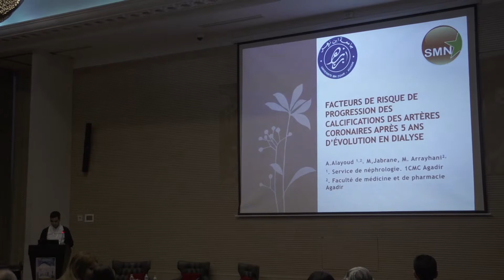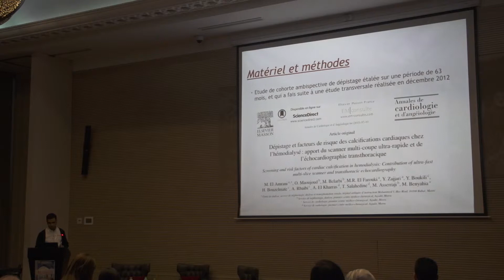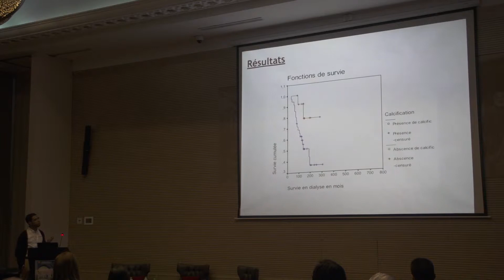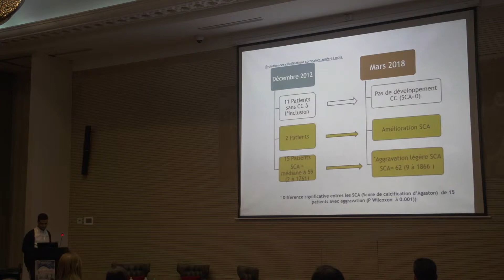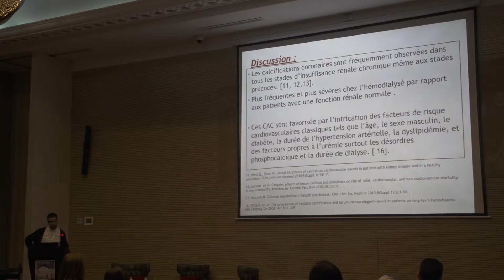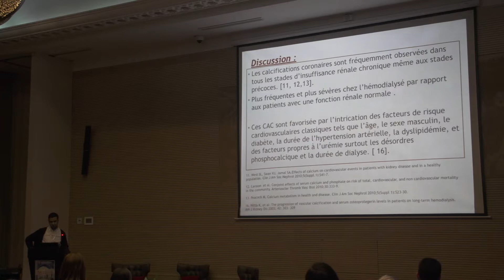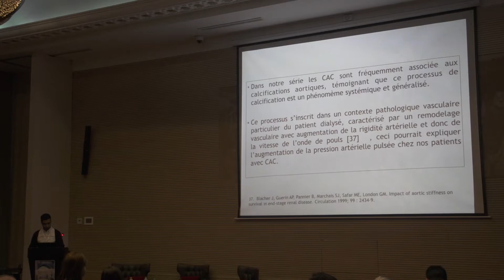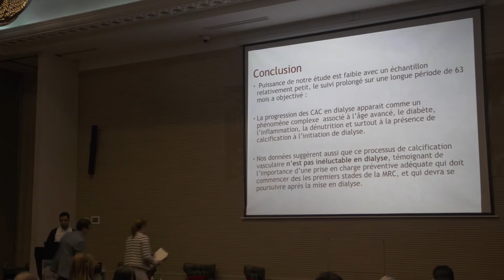21 com 2 alayoud